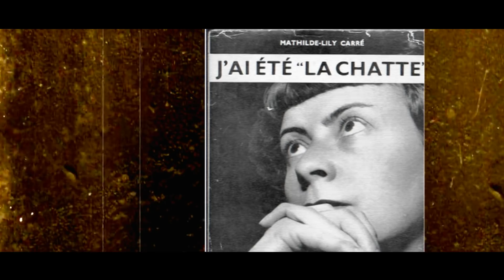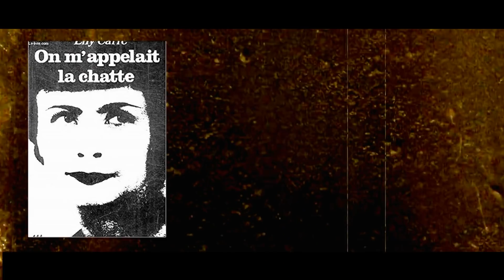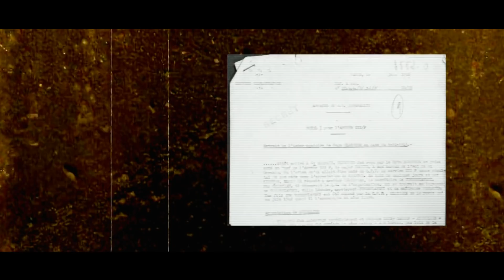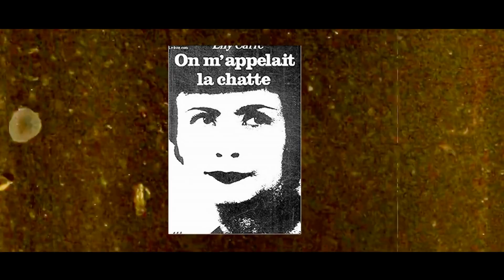نساء في فراش المخابرات { الحلقة 34.. ماتيلد كاريه }Women in the bed of intelligence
سلسلة افلام وثائقية تحكي كيفية استغلال اجهزة المخابرات المرأة ... على قناة لعلمك